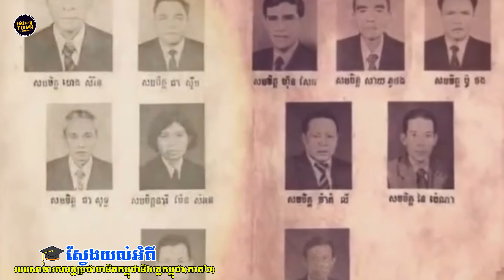History TODAY EP274(២) | ត្រៀមប្រឡង! សាធារណរដ្ឋប្រជាមានិតកម្ពុជានិងរដ្ឋកម្ពុជា